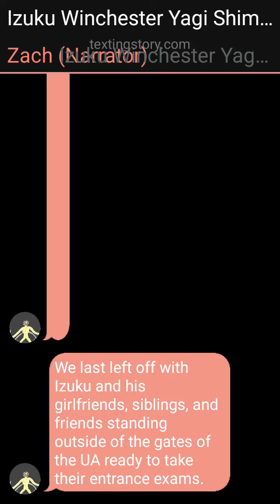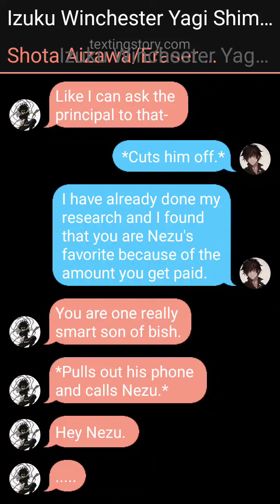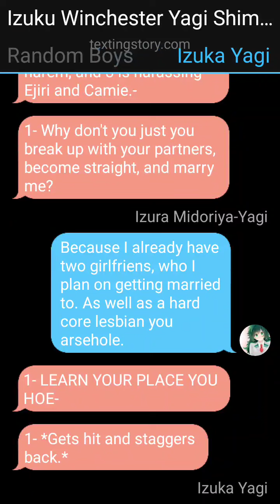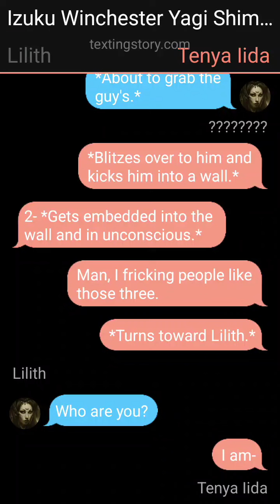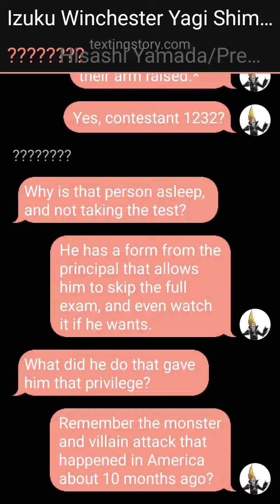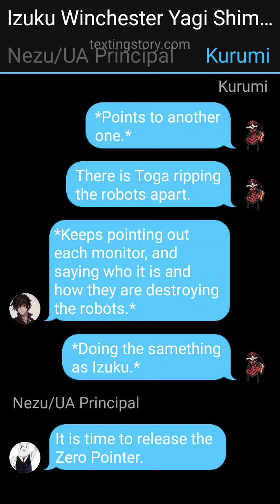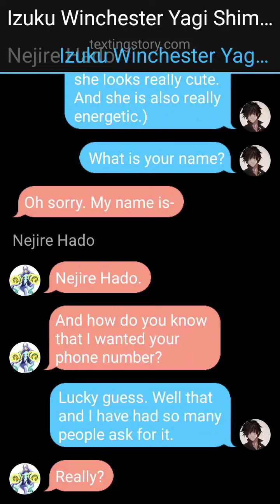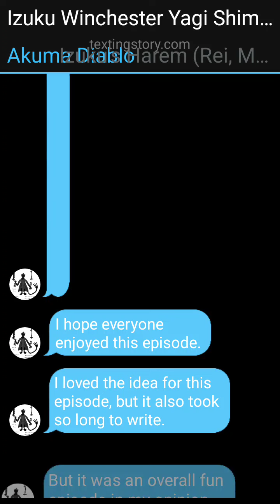The Pinnacle of the Four Bloodlines Ep 10- Entrance Exam Events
This is episode ten of The Pinnacle of the Four Bloodlines, or my Izuku Winchester Yagi Shimura Midoriya, series. This episode is titled, Entrance Exam Events.